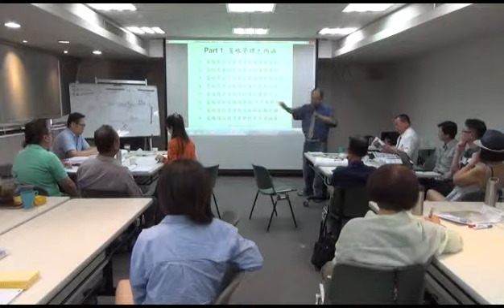20180818 瑞士歐洲大學_企業競爭與孫子兵法研討會_動態競爭與破壞性創新－四大競爭領域與不對稱7S破壞手法 范揚松教授主講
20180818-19 企業競爭與孫子兵法研討會(歡迎索取精華版講師授課投影片)

在企業競爭的過程中，如何界定競爭者？
競爭的層次又在哪裡？品牌？技術？服務方式？或是其他？
瑞士歐大台北分校校長范揚松教授告訴您如何進行動態競爭！！